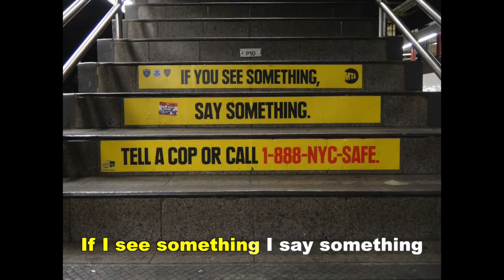Untucked the Musical - Alexis Michelle's Lament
Henry Koperski and Tim Murray are turning moments from Drag Race into musical numbers. Ladies and Gentlemen... Alexis Michelle's Lament.